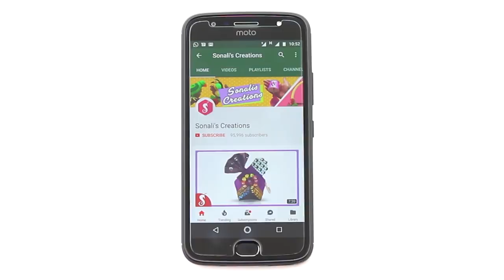DIY Curtain Holder Craft | Best Out Of Waste Cardboard Craft | Home Decor Idea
Make easy & awesome Curtain Holder from waste Cardboard!